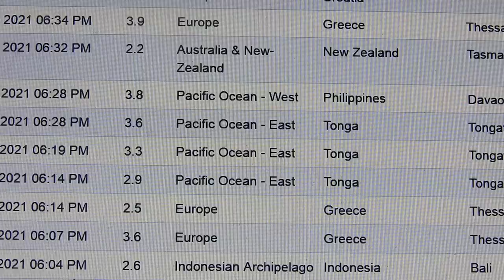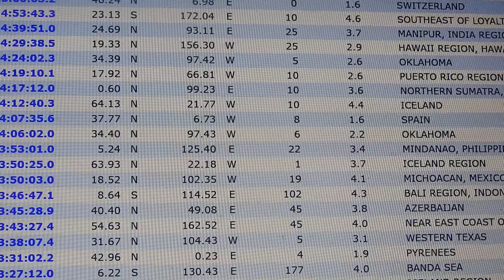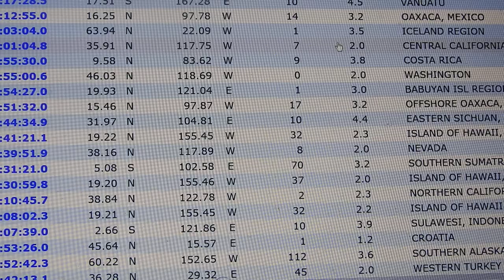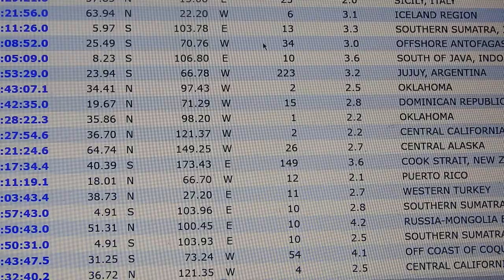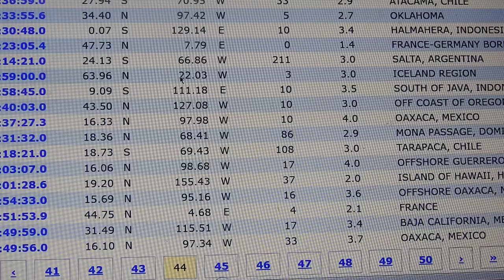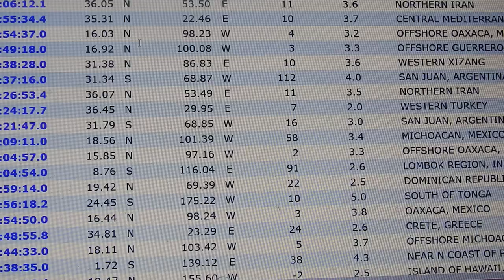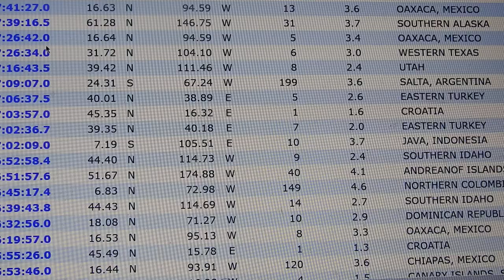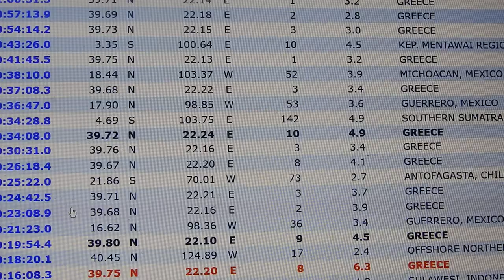MAN MADE EARTHQUAKES AROUND THE WORLD PART 1 OF 5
WILL THE NEW MADRID GET SET OFF? EQS FROM 3-1 THRU 3-8
3-8-21 DSCN5986
EARTHQUAKES, TECTONIC PLATES, SUBDUCTION ZONES, CASCADIA, CALDERAS, TREMORS, NEW MADRID FAULT,